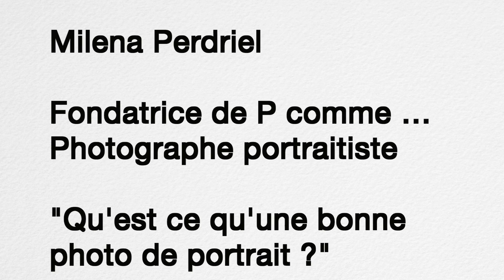Comment prendre une bonne photo de portrait professionnel ?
Milena Perdriel, photographe de portrait contemporain et sensible a fondé "P Comme..." en Décembre 2012.
Son intention ? Faire ressortir la beauté de chaque personne et leur donner envie de s'aimer soi-même.
Dans cette vidéo, Milena Perdriel conseille et donne des astuces à ceux qui souhaitent avoir une bonne et belle photo de portrait professionnel.
Catégorie
Éducation
Licence